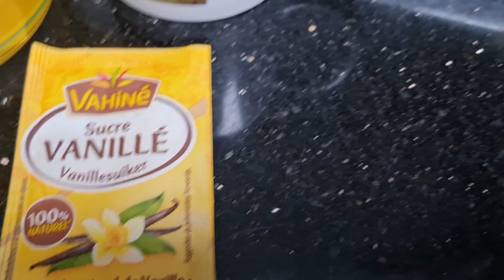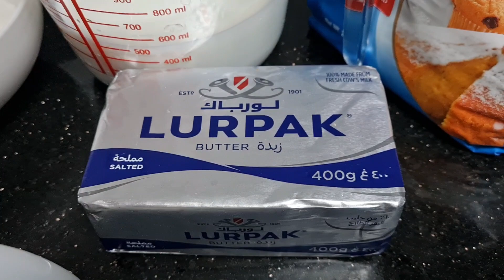Pandispan / Baba Neagra ca la Nord (Chişinãu) / Black Baba - sponge & yogurt cake.. combination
Baba Neagră. O prajitura științifica. Este un fel de pandișpan amestecat cu prăjitură de iaurt, fără cacao sau colorant se transformă în culoare (negru). Un gust atât de bun încât nu îl pot descrie doar pot spune  că este pufoasa și delicioasa și nu poate fi ratat

Ingrediente
10 oua
300 gr da faina de grau
500 ml lapte de vaca
250 ml de lapte batut sau kefir
25 ml de vodca
150 ml de ulei de floarea soarelui
300 gr de zahar
25 gr de bicarbonat de sodiu
1 plic de zahar vanilinat

Timp de coacere;
1 ora la 180 de grade
1 ora la 150 de grade

Black Baba. A scientific cake. It is a kind of sponge cake mixed with yogurt cake, without cocoa or coloring it turns into color (black). Such a good taste that I can only describe it by saying that it is fluffy and delicious and it cant be missed

Ingredients;
10 eggs
300 gr of wheat flour
500 ml of cow's milk
250 ml of whipped milk or kefir
25 ml of vodka
150 ml of sunflower oil
300 grams of sugar
25 grams of sodium bicarbonate
1 packet of vanillin sugar

Baking time;
1 hour at 180 degrees
1 hour at 150 degrees